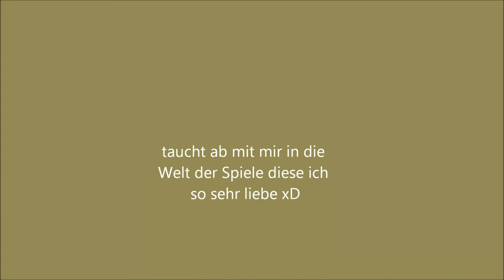Stronghold Crusader 20 German 1.2 Die Sarazenen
nachdem wir im ersten Teil dieser Mission unserem Verbündeten geholfen haben gegen den Kalifen können wir nun ein Heer versammeln und die beiden letzten Feinde in dieser Mission zu Staub zertreten